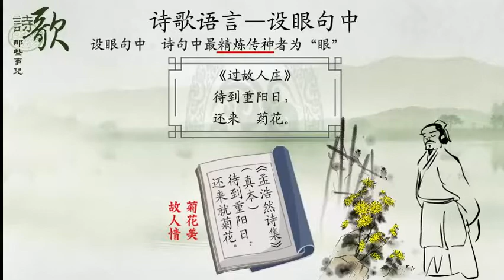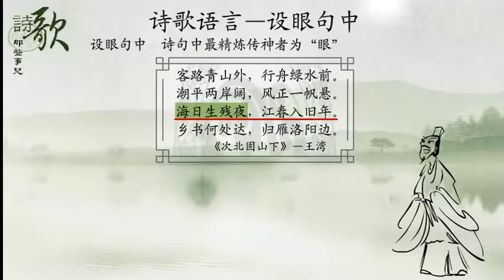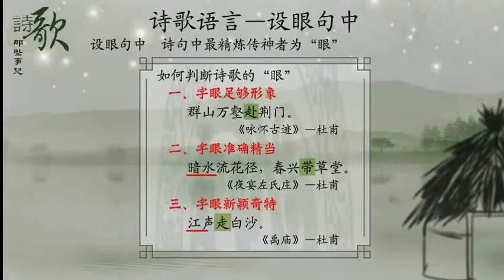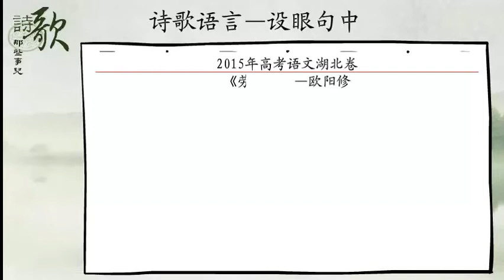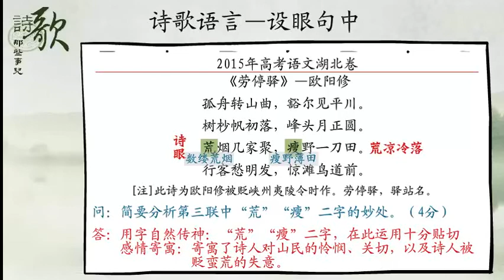11詩歌語言 設眼句中 【高中語文】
11詩歌語言 設眼句中  【高中語文】